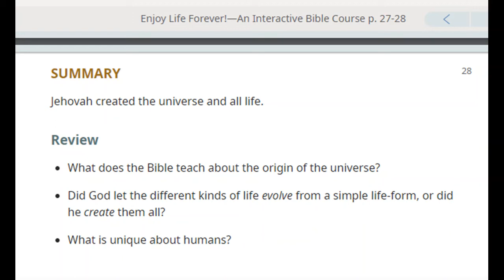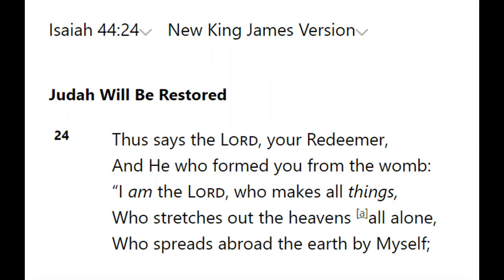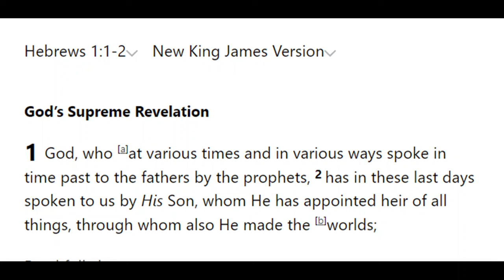Debating (Grantham) Jehovah's Witness 1,467: Enjoy Life Forever lesson 6 Creation